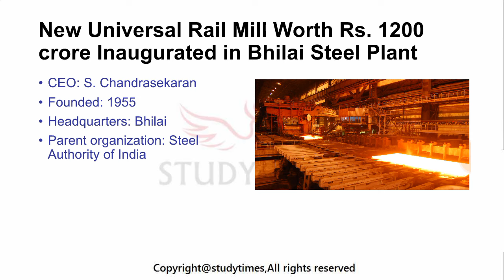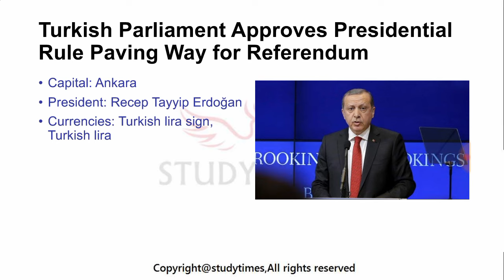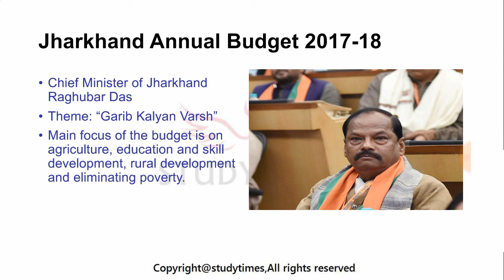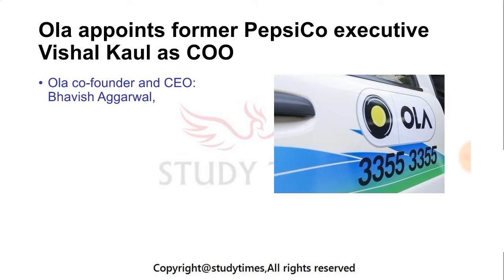23 JANUARY 2017 CURRENT AFFAIRS (ENGLISH)